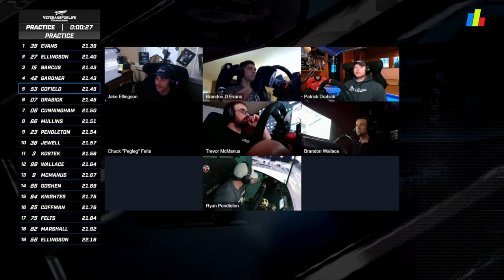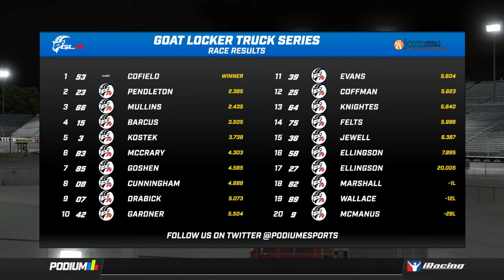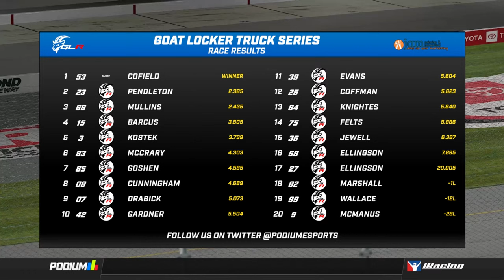S7 R12 - Richmond | Goat Locker Truck Series presented by JAM Printing and Promotions | iRacing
Race #2 of the playoffs.  Jonathan Cofield grabs the regular season championship!